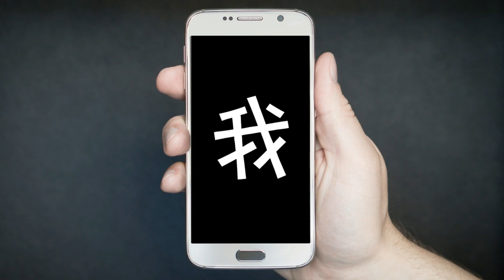8# ONE PIECE BANPRESTO WORLD FIGURE COLOSSEUM |日本线上抓娃娃机奖品重播|抓乐霸 TOREBA online crane game | Ahmiao Tv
[ONE PIECE BANPRESTO WORLD FIGURE COLOSSEUM Zoukei King Summit Battle 2-SPECIAL-]

趕快來Toreba取得精美獎品！Win REAL PRIZES playing Toreba!
抓樂霸是透過網路連線，從遠端享受操控真實的夾娃娃機的嶄新服務。
所獲得的獎品也會送至您的手上。
另外，還會留下遊玩的重播畫面，可以觀賞自己或別人的遊戲記錄。
第一次下载有五次免费体验，然后每天一次玩乐卷。